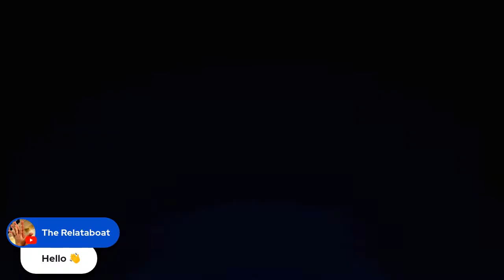Relapse and Prevention